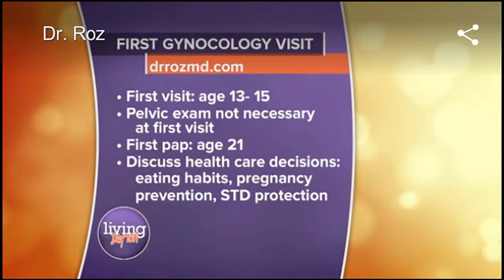WDTN 3-16-15 Living Dayton Dr Roz "When should you bring your daughter to the Gynecologist"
Living Dayton Channel 2.  At what age do you bring your daughter to a Gynecologist?